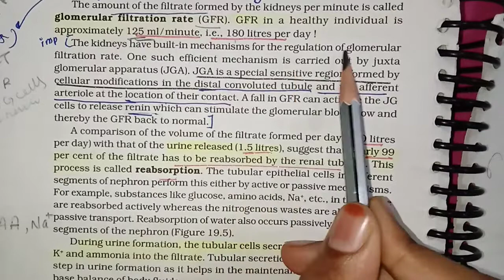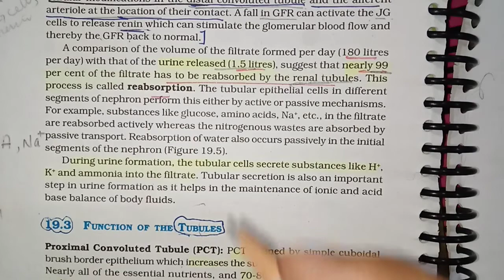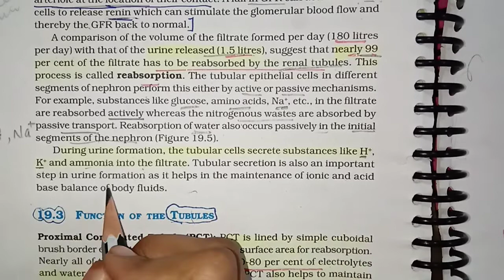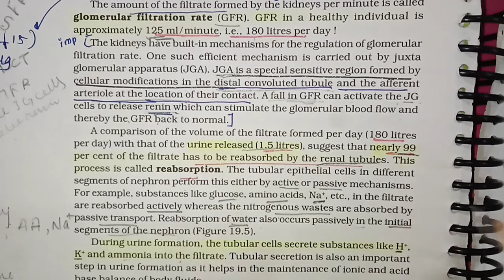Urine formation Excretory Products and their Elimination NEET Biology Introduction Part 1